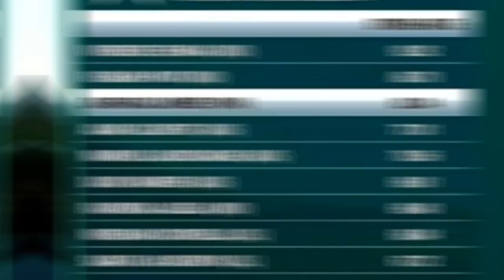Muhammad Rizwan Appreciates Sarfraz Ahmed after his brilliant knock vs New Zealand today| Pak vs Nz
Cricket Pakistan
Sarfraz Ahmed
Muhammad Rizwan
Sarfraz Ahmed batting today
Sarfraz Ahmad Batting vs New Zealand
Pakistan vs New Zealand 1st test Match